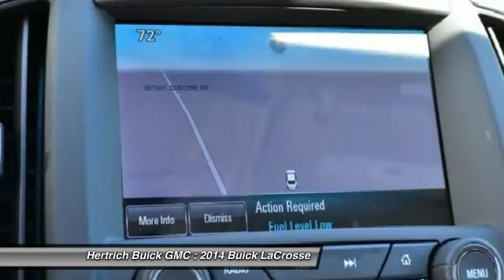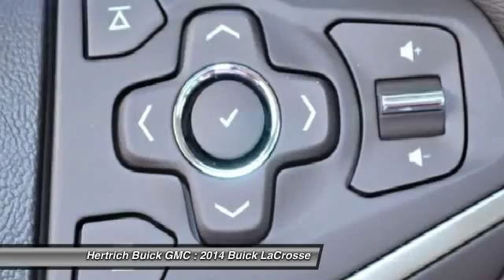2014 Buick LaCrosse Seaford DE 8138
2014 Buick LaCrosse Leather - $42635

Don't miss this 2014 Buick LaCrosse. Make a great choice today with this must-have vehicle. Learn more about this vehicle by contacting the dealership today and complete your driving dreams.